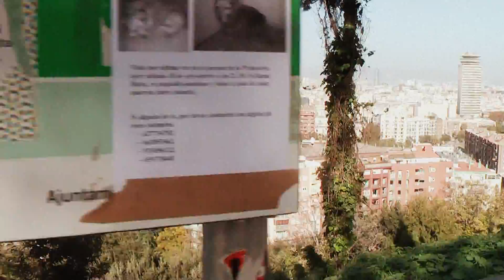ИСПАНИЯ: Барселона сверху (Barcelona Spain)